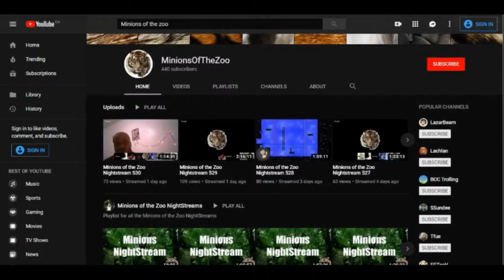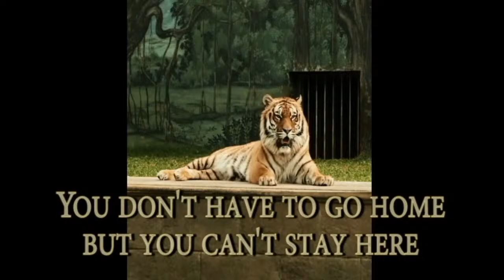MotZ 1820: Still on the Terminator Skellemans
Zookeeper: Inquisitor8.1
Minions: Eeyore

All shows typically start at 11:30pm Eastern (exceptions noted)

MON: Mr. Adam (8pm)
TUES: Skep Tock
WEDS: Jen/Terry/Hammer (9pm)
THUR: Johnny Hellcat
FRI: Sanguine Mathghamhain
SAT: The Harry Channel
SUN: Inquisitor8.1 (8pm)

Views expressed are those of the person expressing them, not indicative of the views of the whole group.

Special thanks to The Lords of the Night for bringing the group together: